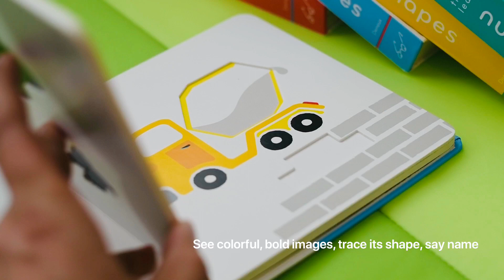"Touch Think Learn" book series - Kid's Books - "QUICK" Review : Toy-M-Toy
Toy-M-Toy has uploaded series of Book " QUICK " reviews ,  Books that we will choose,  be based on recommended age appropriate content and Unique presentation rather than simple books.

This time we have " QUICK" reviewed - book seriese " Touch Think Learn " by Xavier Deneux .